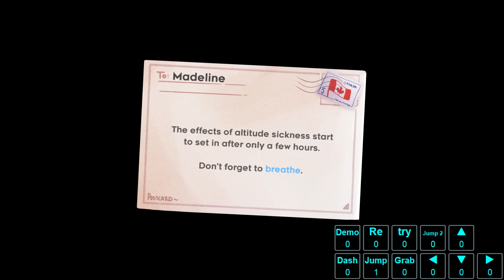Celeste Strawberry Jam 2021 - Expert HeartSide Clear